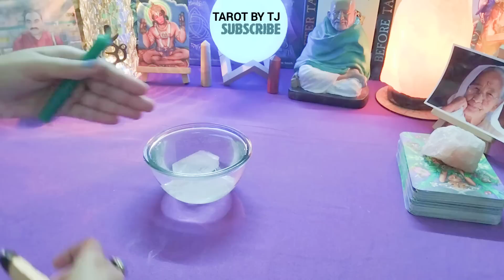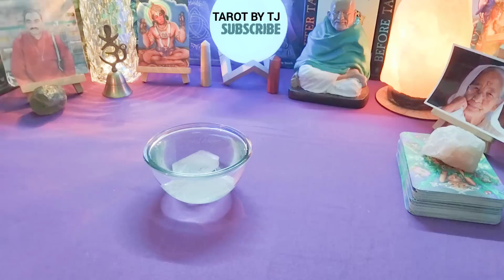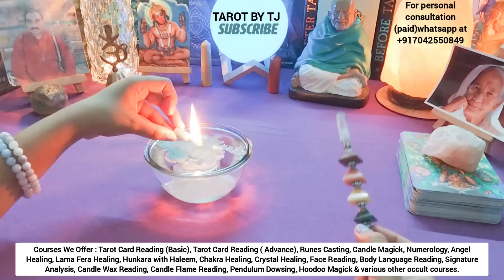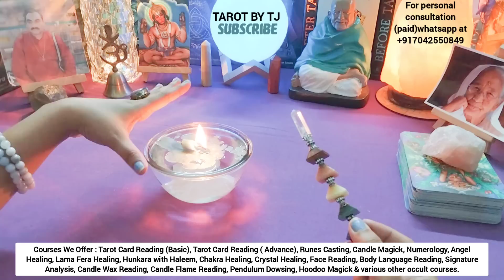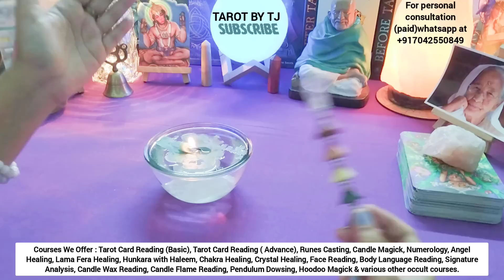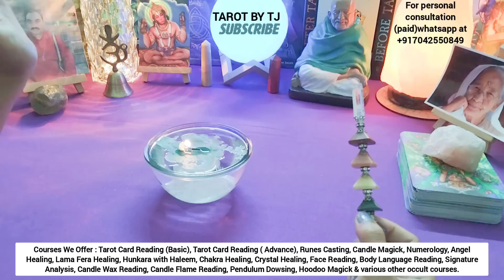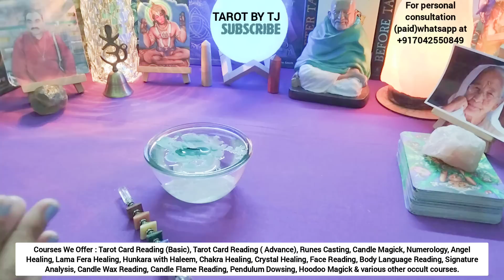⚜️❤️Unke Bas Mein Hota To Woh Yeh Hone Hi Nahi Dete❤️⚜️❤️HINDI TAROT CARD READING ❤️⚜️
🧿CLAIM THE ENERGY COMMENT "MIRACLE"🧿